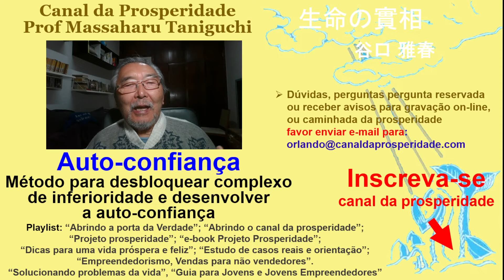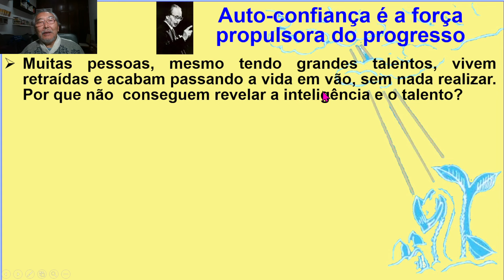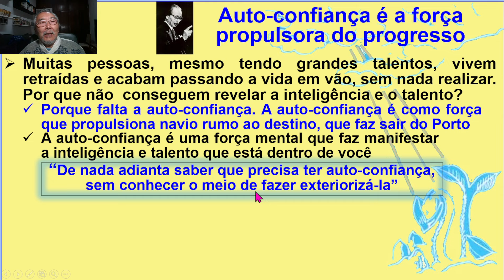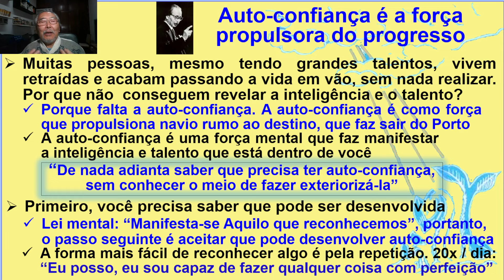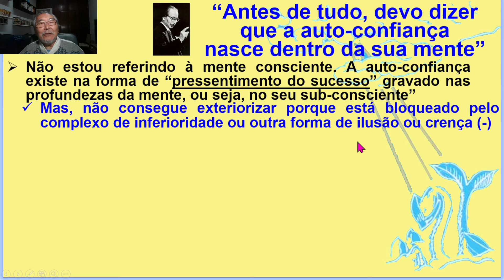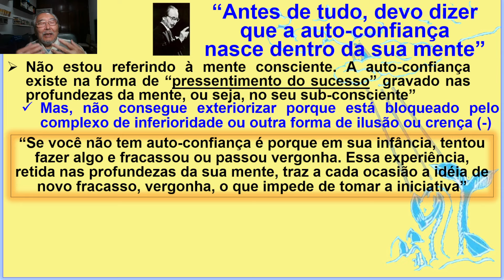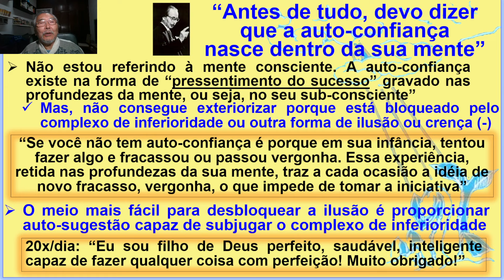Método para desenvolver a auto-confiança eliminando complexo inferioridade, Prof Massaharu Taniguchi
A auto-confiança é a força propulsora do progresso. Mas, de nada adianta saber que a auto-confiança é a força propulsora do progresso, do seu sucesso, se você não souber o método para desbloquear a auto-confiança que está dentro de você e fazer manifestá-la.